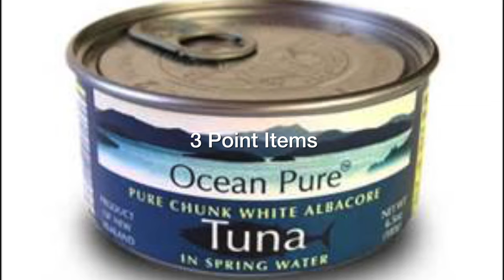Royals Week in Review - 4-29-2016 - SE08E25 - Episode Number 190